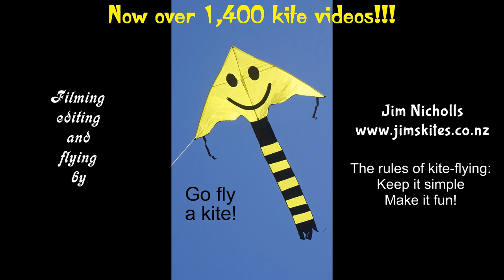Beautiful butterfly kite and lots more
My 1,430th kite video.  After weeks of largely unflyable weather, I took the opportunity of a rare good  day to fly a few nice kites.